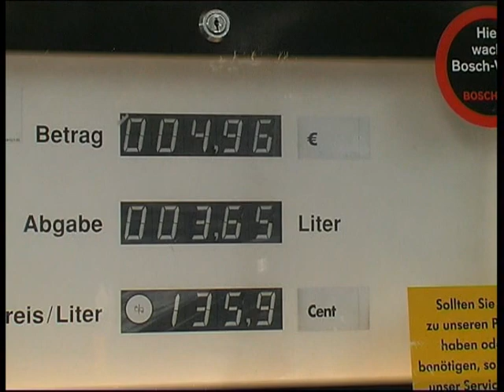Go kart Verneuchen 2005 original mpeg 1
Norman & Roman in Verneuchen 2005